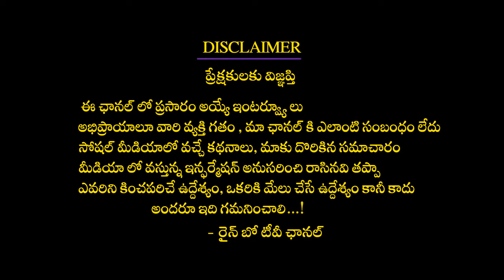కలలో పాము కనిపించిన - కాటు వేసినా | Snake In Dreams | What is it Mean When You Dream About Snakes.?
కలలో పాము కనిపించిన - కాటు వేసినా మీ దశ తిరిగినట్లే || Snake In Dreams || What is it Mean When You Dream About Snakes.?

Welcome to the world of Spirituality through Dharma Patham Youtube channel where Well known Spiritual Gurus, Astrologers and Numerologists share their Collective wisdom to the viewers. This channel showcases the nuances of Devotion, Numerology, Mysticism and spirituality that are applicable to the common human being in daily life. The pundits of the domain throw real insight into the customized horoscope for. The benefit of users.